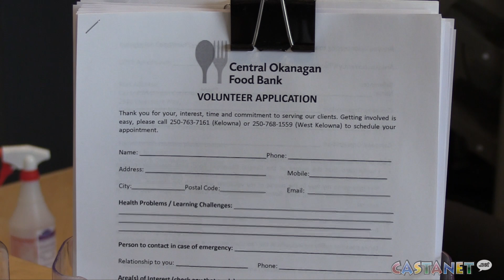Food hampers being sent to Ashcroft and Sicamous